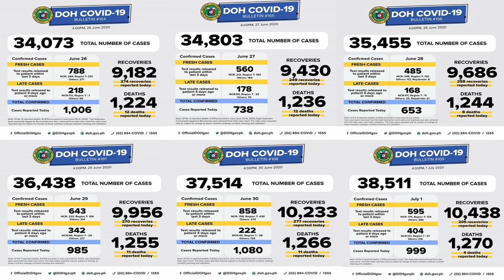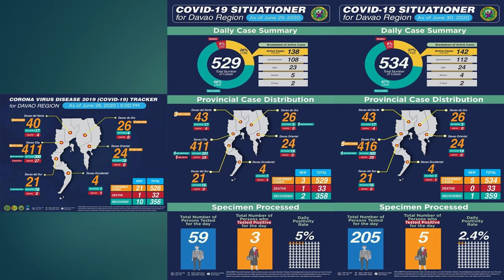フィリピンの規制緩和？ダバオが修正を加えた一般的なコミュニティ隔離に移行！フィリピンとダバオの新型コロナウイルス情報【20/7/1】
フィリピンのダバオ市が修正を加えた一般的なコミュニティ隔離（MGCQ）へと移行しました。

1　6月30日，フィリピン政府は，7月1日から15日までのフィリピン各地におけるコミュニティ隔離措置を次のとおり変更することを発表しました。

（1）強化されたコミュニティ隔離措置(ECQ)を課す地域
セブ市

（2）一般的なコミュニティ隔離措置（GCQ）を課す地域
・マニラ首都圏全域
・コルディリェラ地域のベンゲット州
・カラバルソン地域（地域4A）のカビテ州，リザール州
・中部ビサヤ地域（地域7）のマンダウエ市，ラプラプ市，タリサイ市，ミングラニラ町，コンソラシオン町
・東ビサヤ地域（地域8）のレイテ州，南レイテ州，オルモック州，

（3）修正を加えた一般的なコミュニティ隔離措置(MGCQ)を課す地域
・コルディリェラ地域
アブラ州，バギオ市，イフガオ州，カリンガ州
・イコロス地域（地域1）
北イロコス州，ラウニオン州，パンガシナン州
・カガヤン・バレー地域 （地域2）
カガヤン州，イサベラ州
・中部ルソン地域（地域3）
バタアン州，ブラカン州，ヌエヴァ・エシハ州，パンパンガ州，アンヘレス市
・カラバルソン地域(地域4A)
バタンガス州，ラグナ州，ケゾン州，ルセナ市
・ミマロパ地域（地域4B）
パラワン州，プエルト・プリンセサ市
・ビコール地域（地域5）
アルバイ州，北カマリネス州，南カマリネス州，ナガ市
・西ビサヤ地域（地域6）
カピス州，イロイロ州，イロイロ市，西ネグロス州，バコロド市
・中部ビサヤ地域（地域7）
セブ州（除く：GCQ指定市・町），ボホール州，東ネグロス州
・東ビサヤ地区（地域8）
タクロバーン市，西サマール州
・サンボアンガ半島地域（地域9）
サンボアンガ市，南サンボアンガ州
・北ミンダナオ地域（地域10）
　ブキドノン州，西ミサミス州，東ミサミス州，カガヤン・デ・オロ市
・ダバオ地域（地域11）
　北ダバオ州，南ダバオ州，ダバオ・デ・オロ州，ダバオ市
・ソクサージェン地域（地域12）
　コタバト州，南コタバト州
・カラガ地域（地域13）
　北アグサン州，ブトゥアン市
・バンサモロ暫定自治地域
　南ラナオ州，マギンダナオ州

（4）低リスクのMGCQを課す地域
　上記（1）から（3）まで以外の全地域

【速報】6/30 フィリピン ドゥテルテ大統領政府会見・首都圏マニラは7/15までGCQ（一般的な防疫地域）継続へ... プライマー7月号発行など

【6/29】フィリピンセブの医療従事者30%が感染 フライト変更情報 感染者6万人？マニラ 今日のニュース